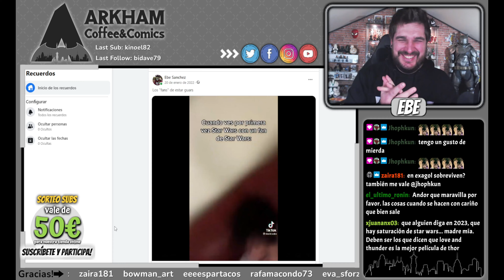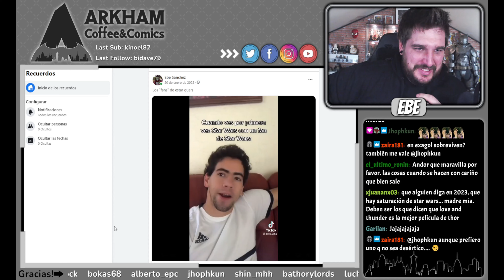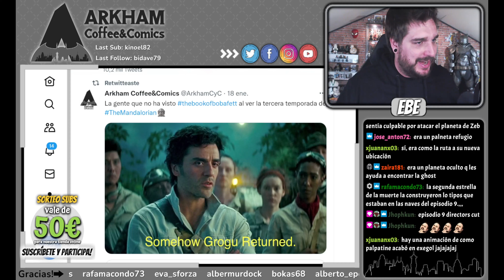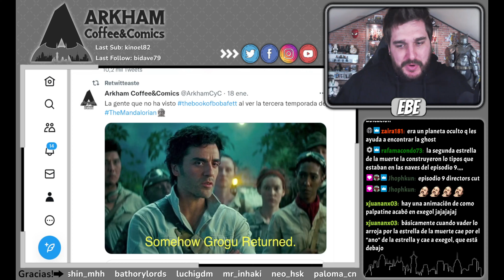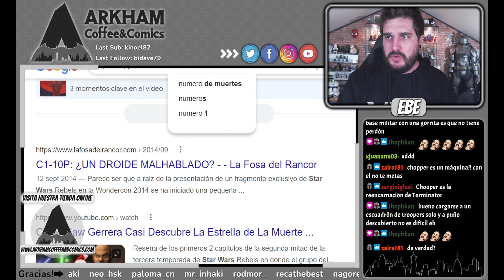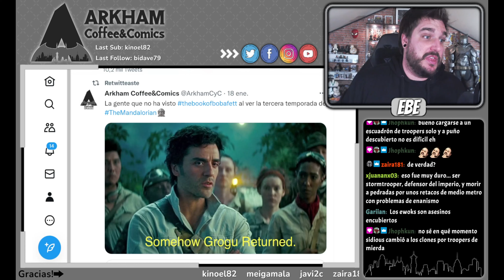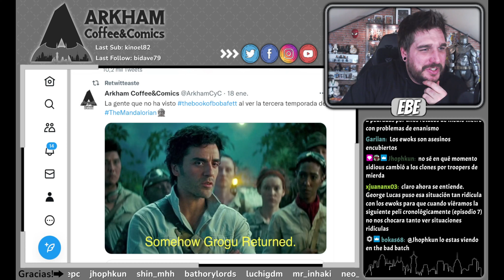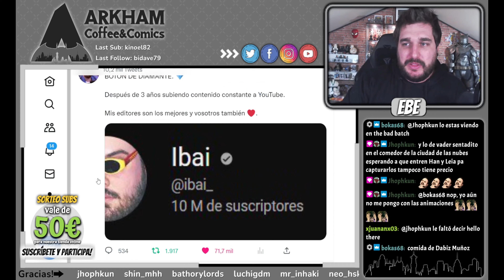Charlas de Chill - "El futuro de STAR WARS"